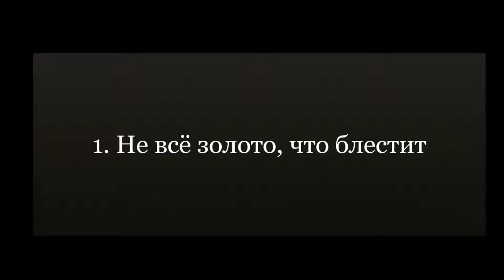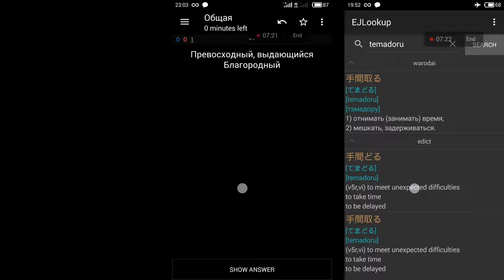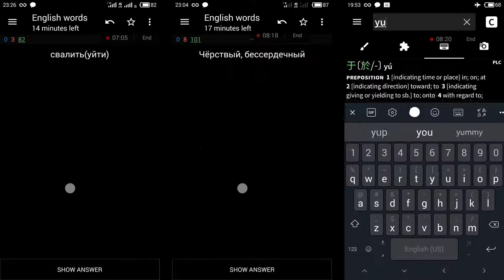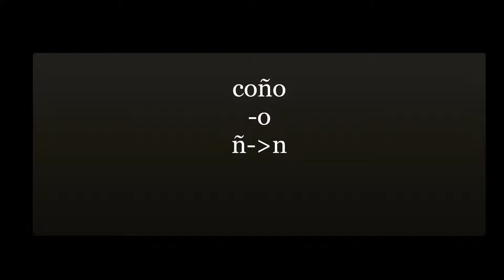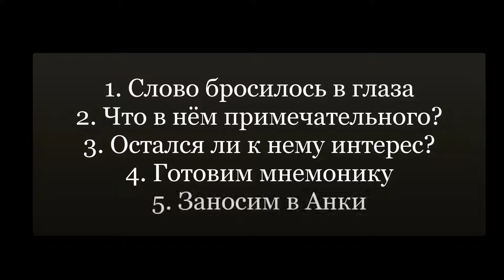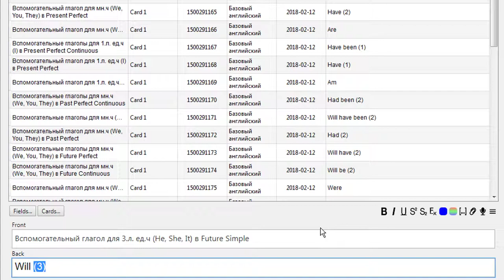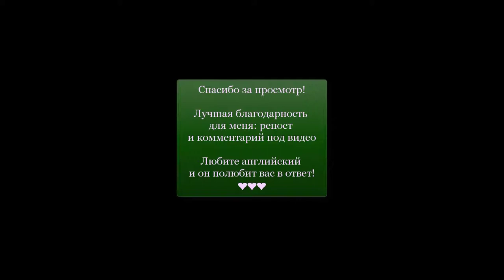Как запоминать Французские, Испанские, Английские слова из КОНТЕКСТА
Часть 4я
Где брать Настоящий контекст.

Ответ достаточно простой. Из источников живого языка. Книг, фильмов, песен, самих носителей и т.п.
Любой медиа формат который вы достаточно регулярно используете.

Пять правил по набору слов из контекста

1. Не берите все слова, которые вы видите

Серьёзно. Не надо брать даже одной трети от того что вам встретилось. Кратковременная память в состоянии удержать в себе 7 +/- 2 единиц информации. Поэтому за сеанс ныряния в живой язык вы должны вынести не больше 7 слов. Желательно 5.

2. В первую очередь берите слова, которые легко запомнить.

В этот список обычно входят слова заимствованные из других языков, например слово nation. Или слова, которые похожи на русские, например fond.

3. Не стесняйтесь брать коллокации

Коллокации это набор слов, которые часто используются вместе. Любой фразеологизм или идиоа это коллокация, фразовые глаголы это тоже коллокации. Например словосочестание “Hi, how are you” не смотря, на то что отлично разбивается на отдельные слова часто используется именно в такой комбинации, поэтому это тоже коллокация. Запомнить фразу Pleased to meet you будет выгоднее и проще, чем запоминать 5 отдельных слов.

4. Не ориентируйтесь на “полезность” слов

Да, вероятно слово Яблоко вам будет встречаться чаще, чем арбуз, но если вы обожаете арбузы, то лучше и проще будет запомнить именно его. Все слова, которые вы запоминаете должны быть вам близки, и запоминаться легко, иначе вы скатываетесь в зубрёжку.

5. Стройте мнемотические цепочки

Чтобы слову перейти из кратковременной памяти в долговременную потребуется порядочное количество времени. Поэтому прежде, чем забивать слово в анки убедитесь, что вы сможете его вспомнить. Как минимум зачем вы его добавили или откуда оно у вас взялось.

Приведу пример.

Основные языки, которые я сейчас изучаю это французский и китайский, но мне крайне нравится один испанский исполнитель, который делает дубляж реп баттлов ERB на испанском, Поэтому иногда у меня в анки попадают испанские слова, не смотря на то что они мне не нужны и сам испанский не особо интересен.

Последние два слова которые я добавил были взяты из видео Илон Маск против Цукерберга. Естественно на английском я его знаю наизусть, поэтому переводить текст мне не пришлось. Это, кстати одна из очень эффективных методик читать или слушать на другом языке, то что ты уже знаешь на родном. Читать русскую классику на английском одно удовольствие.

Так вот. Я взял из этого видео два слова

Solo - потому что оно есть в русском языке с похожим значением.
Con - потому что я очень хорошо помню начало этого куплета из-за смешной рожи Маска, и в Английском варианте оно заканчивалось на “with Joe Rogan”, то есть порядок слов не изменён. Плюс ко всему прочему из других баттлов я знаю слово Coño, разница в полторы буквы.

Что я бы мог взять, но не взял:

La Casa Blanca - Я знаю, что casa это дом, а blanca это белый. Очевидно, что это белый дом
Idiota - без комментариев
Esfuma и fumé - Похоже на английское слово fumes с похожим значением
Conquistar - по аналогу с конкистадор
Dormir un poco - глагол dormir есть и во французском языке с тем же значением, а un poco просто забавно звучит.
Cobrar - похоже на слово Кобра

Ну и так далее. Причин может быть миллион, главное чтобы они не были типа “это слово мне нужно запомнить потому что оно полезное”. Алгоритм такой - вам вначале бросается слово в глаза, потом вы пытаетесь понять почему, определяете хотите вы его запомнить или нет, убеждаетесь, что сможете вспомнить его в следующий раз, когда увидите, заносите в анки.